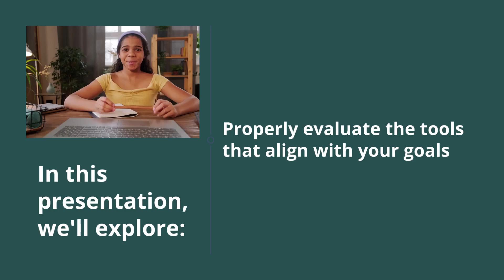PlaySpace Embracing Digital Tools ACTO Conference Video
PlaySpace CEO, Matt Cohen, is presenting at the ACTO Conference on Saturday November 9 to help you tailor your approach with flexible, intuitive tools. Whether you’re looking for interactive games, secure virtual playrooms, or simple ways to keep clients engaged, this session is designed to help navigate the digital landscape of digital tools and find the ones that feel right for you and your clients. Join us to expand your digital toolkit!